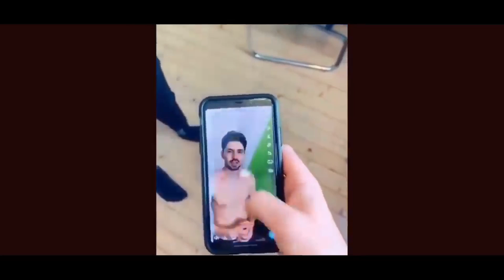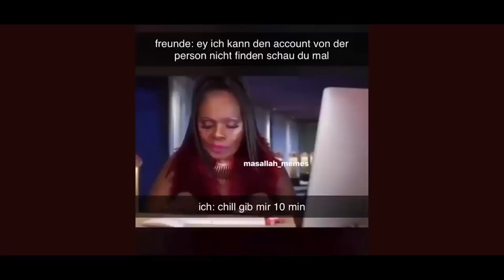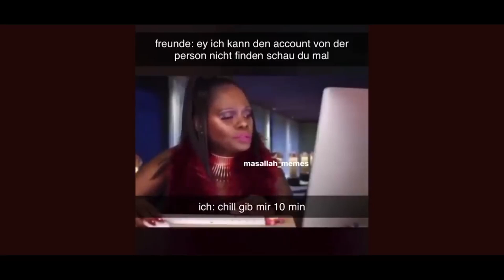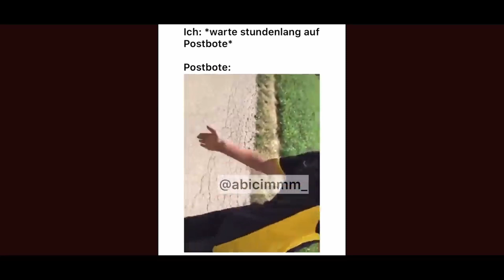Besten und lustigsten Memes 2020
Besten und lustigsten Memes